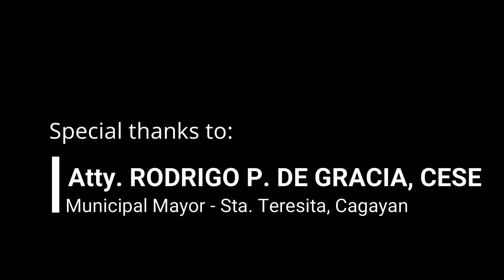"TAYABAK"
At Dungeg, Sta. Teresita, Cagayan